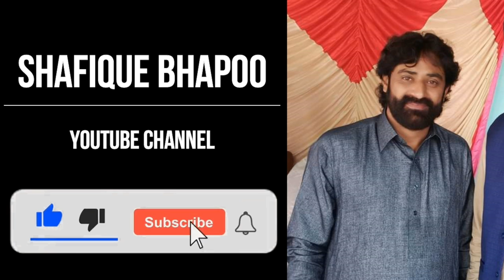Niki Niki Gal To | KHUSHAB Programe 26 OCT 2022 | Shafique Bhapoo Pail Party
Album/Song Name        :     Nikki Nikki Gal To
Singers                             :    Shafique Bhapoo Group
Video Editor                    :     Kashif Nadeem
Copyrights                      :     SHAFIQUE BHAPOO YouTube Channel

Watch Now & Comment on : Niki Niki Gal To | KHUSHAB Programe 26 OCT 2022 | Shafique Bhapoo Pail Party

Note: All Copyrights Reserved by SHAFIQUE BHAPOO YouTube Channel.